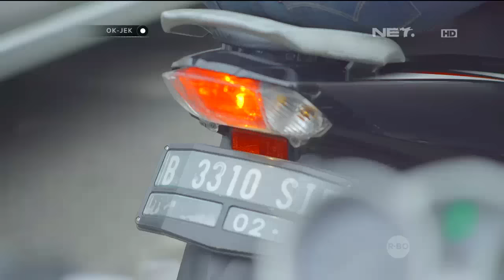OKJEK - Episode 22 - 26 Januari 2016 - Part 2/3